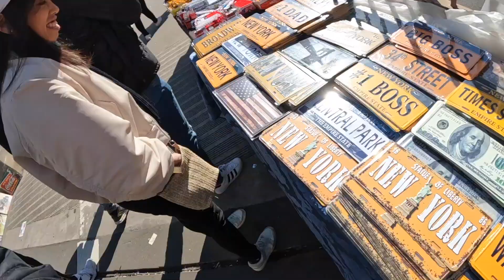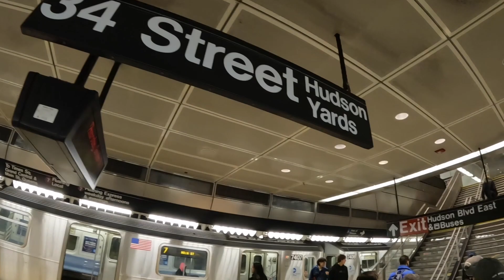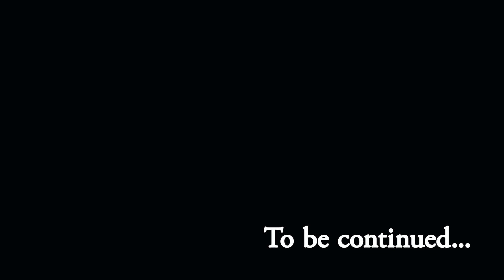Brooklyn Bridge New York